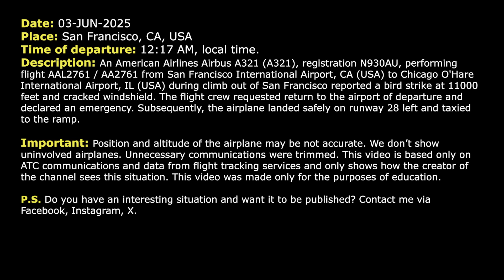Cracked windshield. American A321 hits bird at 11,000 feet and returns to San Francisco. Real ATC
THIS VIDEO IS A RECONSTRUCTION OF THE FOLLOWING SITUATION IN FLIGHT:

03-JUN-2025. An American Airlines Airbus A321 (A321), registration N930AU, performing flight AAL2761 / AA2761 from San Francisco International Airport, CA (USA) to Chicago O'Hare International Airport, IL (USA) during climb out of San Francisco reported a bird strike at 11000 feet and cracked windshield. The flight crew requested return to the airport of departure and declared an emergency. Subsequently, the airplane landed safely on runway 28 left and taxied to the ramp.

HOW I DO VIDEOS:
1) I monitor media, airspace, looking for any non-standard, emergency and interesting situation.
2) I find communications of ATC unit for the period of time I need.
3) I take only phrases between air traffic controller and selected flight.
4) I find a flight path of selected aircraft.
5) I make an animation (early couple of videos don’t have animation) of flight path and aircraft, where the aircraft goes on his route.
6) When I edit video I put phrases of communications to specific points in video (in tandem with animation).
7) Together with my comments (voice and text) I edit and make a reconstruction of emergency, non-standard and interesting situation in flight.